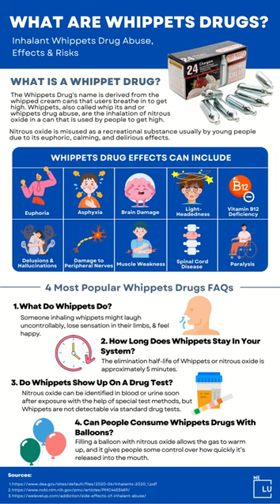10 Drug Effects of Whippets Drugs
Whippets called 'whippits', 'whip its', or 'hippy crack' is a manner of abusing & inhaling nitrous oxide. Discover the harmful effects of Whippets drug. Learn the severe adverse side effects of inhaling nitrous oxide and how to safely wean off whippets at :